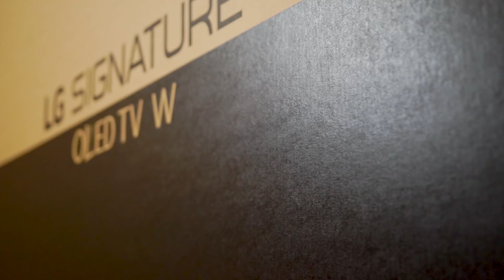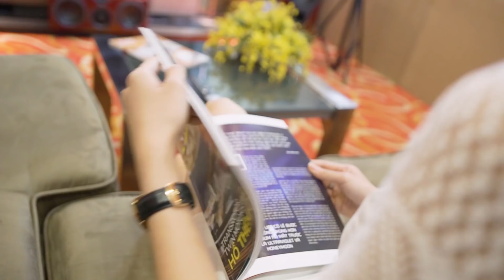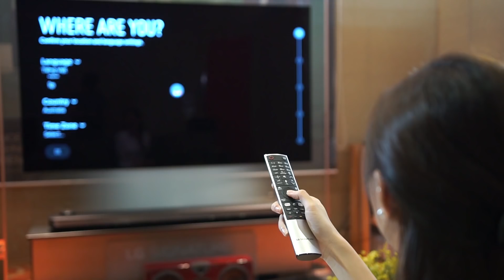Hướng dẫn lắp đặt Tivi 'dán tường' LG Signature OLED W 77 inch - Nghenhinvietnam.vn